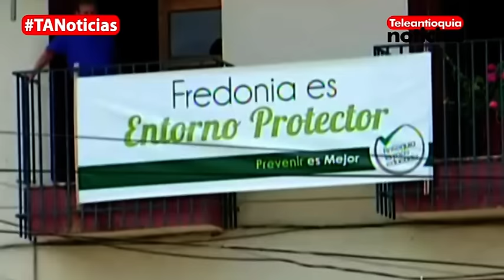En Algunas Veredas De Fredonia Ya Hay Racionamiento De Agua | Teleantioquia Noticias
Preocupación en algunos sectores del municipio de Fredonia por la escasez en el suministro de agua como consecuencia de las altas temperaturas.

 En algunos barrios y veredas ya se han tenido que aplicar restricciones.